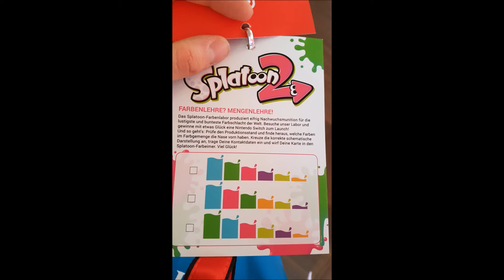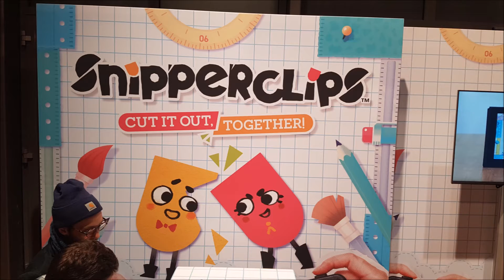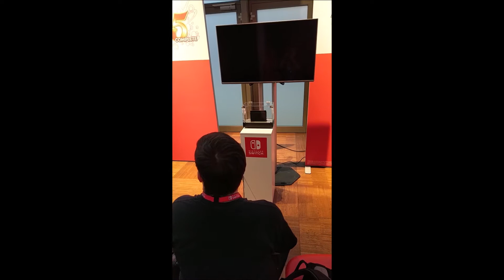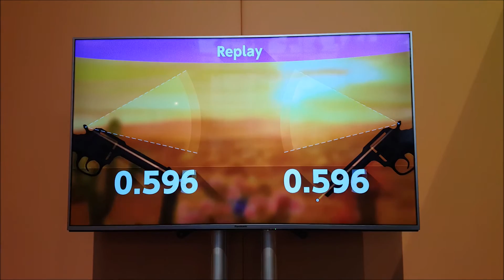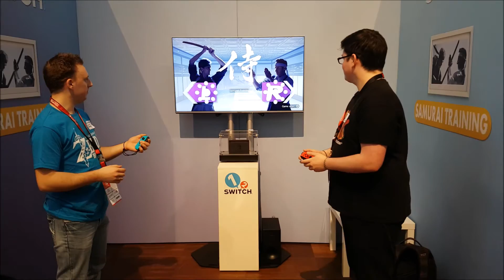Nintendo Switch Preview Event Hands-on Frankfurt 13.01.2017 V00 Fragenkatalog Bericht First Look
Hi Zusammen!

In diesem ersten Video zeigen wir euch Ausschnitte von dem Nintendo Switch Preview Event aus Offenbach bei Frankfurt und beantworten die Fragen die bisher offen geblieben sind.

Wir möchten uns ganz herzlich bei spieletipps.de für die Wild Cards bedanken. Nur dank euch war es uns möglich an diesem Event teilzunehmen.

Das Event hat echt großen Spaß gemacht und wir können den Launch kaum erwarten!

In dem Video beziehen wir uns auf "Dinge, die wir bereits erwähnten", welche aber gar nicht vorkommen... Was sollen wir sagen, wir mussten uns erst einmal ausprobieren, das Schneiden und Bearbeiten hat erst nicht so gut geklappt. Wir sind halt Anfänger :D

So, das soll es erst einmal gewesen sein. Wir wünschen viel Spaß mit dem Video.

Copyright für das Switch Logo liegt bei Nintendo.